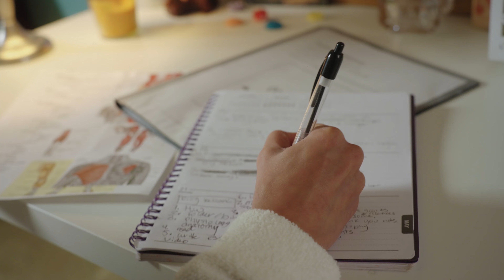Cochlear Connected Care Means Sophia and Ava Don't Miss a Beat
People with cochlear implants will receive care for a lifetime. Now, thanks to Cochlear® Connected Care, hearing care can be more personalized, convenient and flexible than ever before. Sophia and Ava both received cochlear implants when they were young. Now, life is busy with school, dance and sports. It can be tough for them to fit in visits to their Audiologist for programming. When they found out about Cochlear Remote Care, one of Cochlear's Connected Care tools, they knew it was a great fit for them. Remote Care allows Sophia, Ava and their parents to connect to their Audiologist even when they can't fit a clinic visit into their busy schedule. With Remote Check, they can complete testing to send to their Audiologist to review. And Remote Assist means they can have a virtual programming visit from wherever they are. For their parents, this means peace of mind that they are continuing to hear their best without needing to cut back on any activities. For their Audiologist, this means she can monitor their progress in a convenient and efficient way.